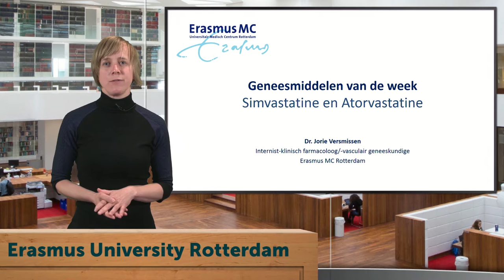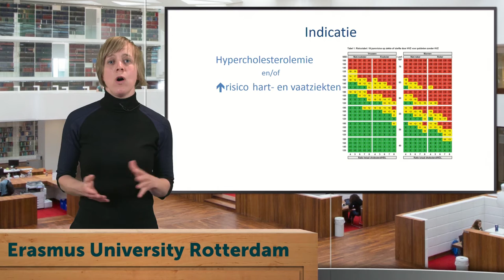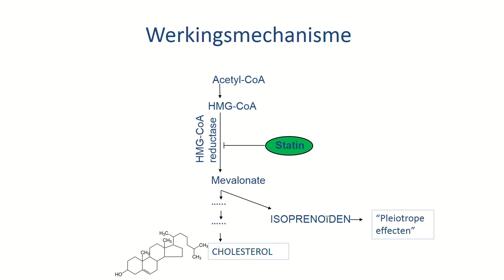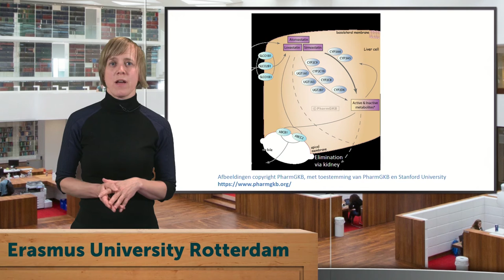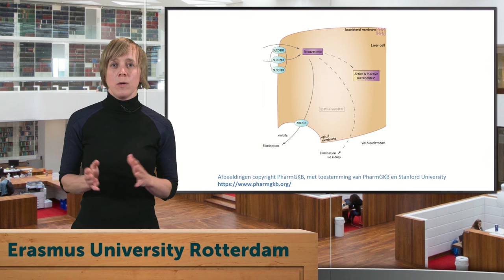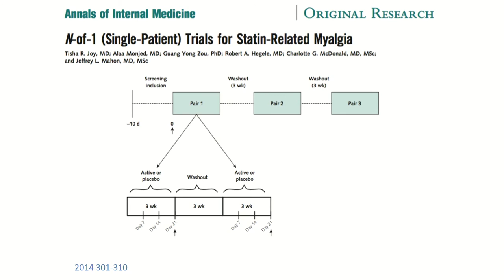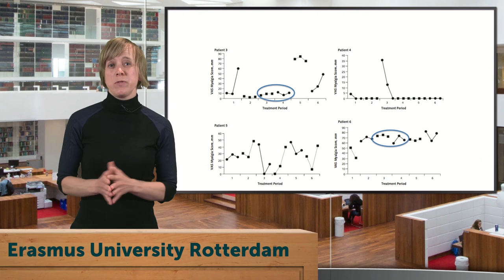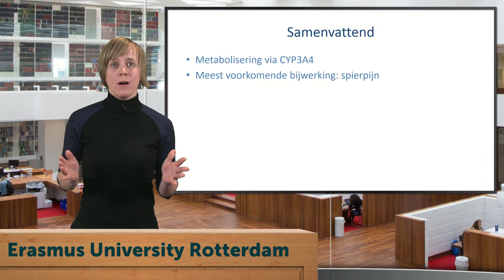Geneesmiddel van de week - Simvastatine en Atorvastatine